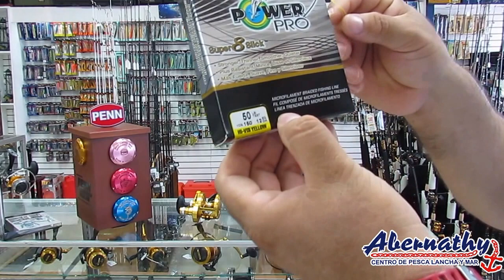Tips Carretes PENN con Denis Soriano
En esta oportunidad nuestro colaborador y pescador deportivo experto Denis Soriano, nos estará dando unos tips para el momento que queramos adquirir y luego usar un carrete de la afamada marca PENN.